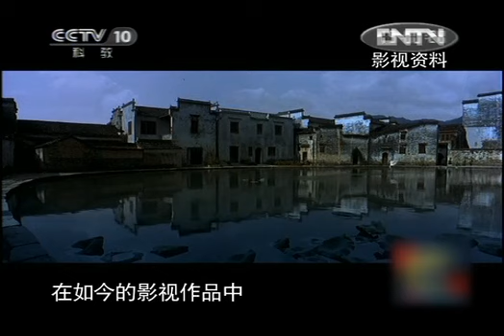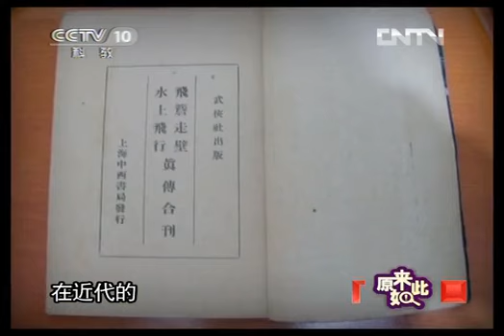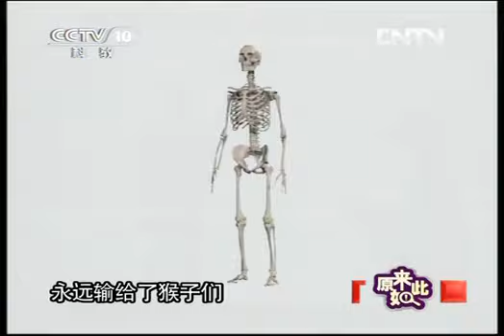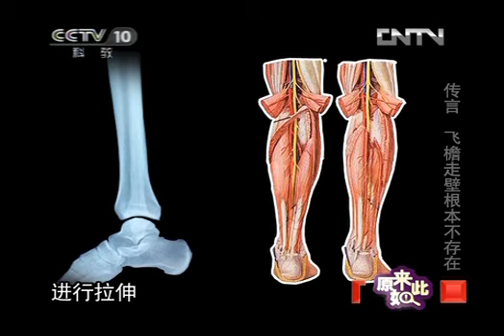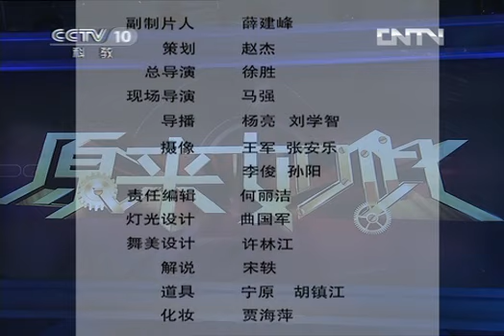原来如此 《原来如此》 20120609 飞檐走壁的传说